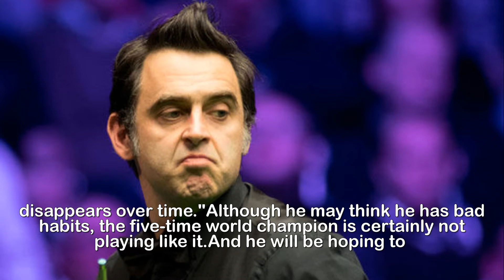Ronnie O’Sullivan reveals how he can improve to become world number one again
Ronnie O’Sullivan reveals how he can improve to become world number one again.O’Sullivan leaped back up to number two in the rankings with last week’s UK Snooker Championship victory.He equalled Steve Davis’record at the York-based event to claim his sixth title, and third tournament win in two months.And from that competition he moved straight onto theScottish Open where he comfortably dispatched Rob Milkins 4-1 in his second round clash yesterday.O’Sullivan is now through to round three in